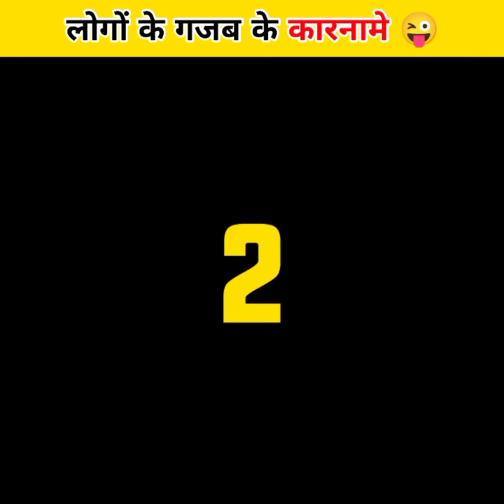लोगों के कुछ comedy कारनामे 😝🤣😅 | Funny Facts | Amazing Facts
लोगों के कुछ comedy कारनामे 😝🤣😅
| Funny Facts | Amazing Facts |
Some funny peoples deeds

Search Related -

jokes
joker
Jokes
funny jokes
new funny video
gazab k log
funny shorts
trending shorts
funny people
jokes in hindi
funny pics
hasne wali video
new funny shorts
random facts
fact about fun
trending funny video
funny poster
Comedy memes
Comedy movies
Comedy video
कॉमेडी
Comedy
Funny Laugh
Funny clip
Funny facts in hindi
funny people
Funny background
funny viral shorts
Fact Puzzle

Before Taking Any Action, Kindly Contact
Us